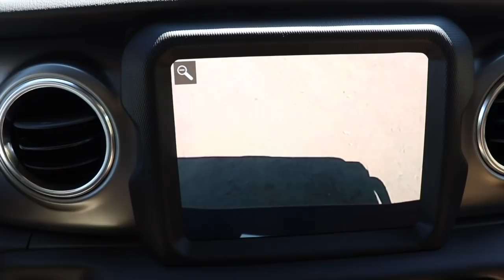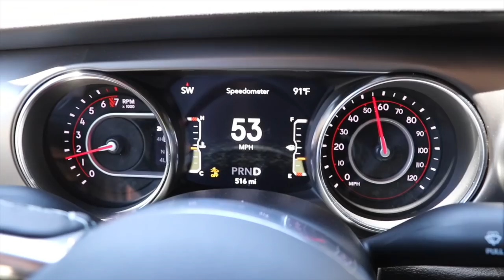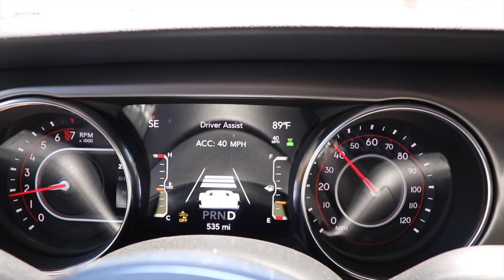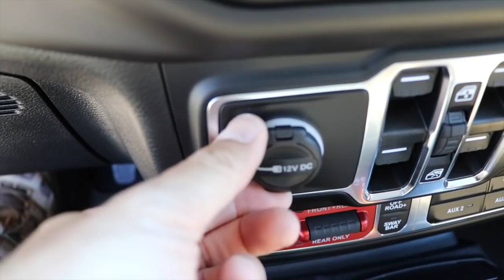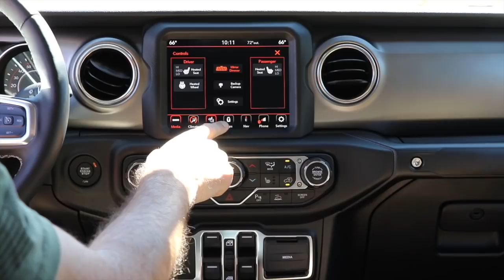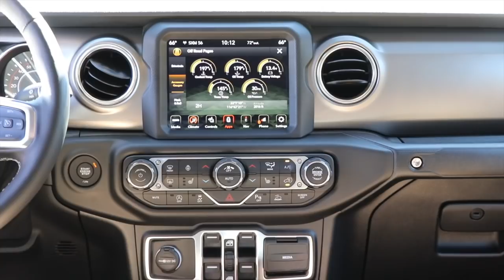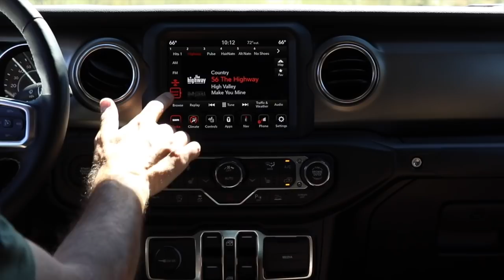I Bought a Jeep Gladiator - Let's Take a Closeup Look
I am so excited to share with you the my new 2020 Jeep Gladiator Rubicon.  In this video I'm going to show you all the standard and optional features that came with this model... A good Jeep Gladiator review.  No many of you have asked, did I sell my Jeep Wrangler and why didn't I buy the Gladiator Sport S model and I answer these questions and more in the video.

🌐 TRAILRECON.COM 🌐